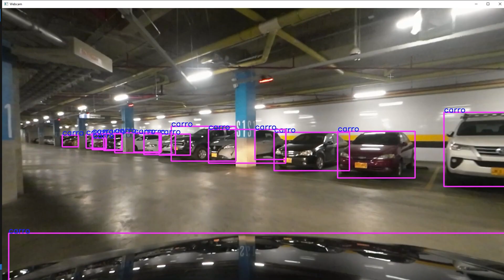De Sherlock Holmes a YOLO-NAS: Cómo la Ciencia se Convierte en tu Copiloto"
¡Únete a un emocionante viaje donde la ciencia se combina con el espíritu de Sherlock Holmes para transformar la seguridad en la carretera! 🚗🔍💡

En el centro de este proyecto, se encuentra una aplicación de visión artificial respaldada por YOLO-NAS, programada en python y ejecutada en una Raspberry Pi 4B instalada en mi vehículo. Pero, ¿cómo funciona?

Imagina a YOLO-NAS como un investigador meticuloso al estilo de Sherlock Holmes. Utiliza algoritmos de visión por computadora y redes neuronales profundas para examinar cada imagen como si fuera una escena de crimen. Cada imagen se descompone en pequeñas regiones, y a través del aprendizaje profundo, se entrena previamente en conjuntos de datos masivos, como Object365, COCO y Roboflow100, para descifrar patrones visuales y clasificar objetos en categorías específicas.

La aplicación actual no solo detecta con precisión personas, automóviles, motocicletas, bicicletas y señales de pare, sino que también actúa como un detective tecnológico al identificar las flechas en el suelo y alertar si estoy en contravia. Además, proporciona información en tiempo real sobre el estado de los semáforos(verde,  amarillo o rojo), como si fuera un verdadero observador de señales.

Pero la historia no termina aquí. Pronto, añadiré un  par de funcionalidades extras, incluyendo la detección de microsueños y la identificación de distracción del conductor.

Acompáñame en esta emocionante travesía tecnológica, donde la ciencia se combina con el espíritu de Sherlock Holmes, y descubre cómo la visión artificial y YOLO-NAS están impulsando la innovación y la seguridad en la conducción. Sígueme para mantenerte al tanto de las últimas actualizaciones y explorar cómo la tecnología puede ser tu mejor aliado en la carretera.